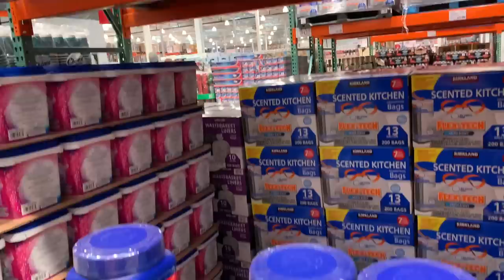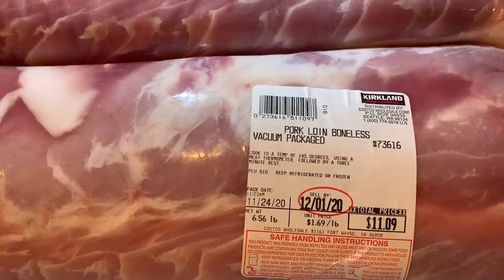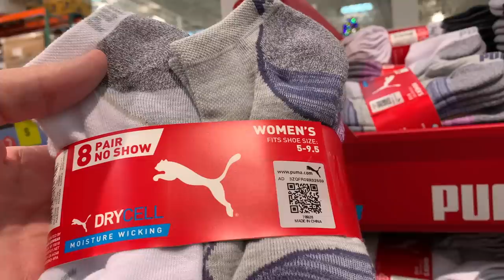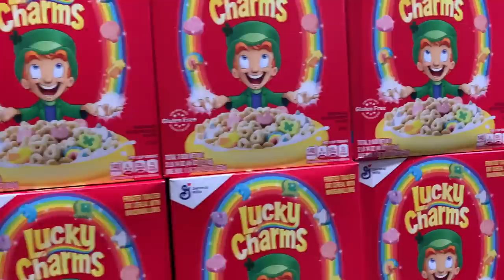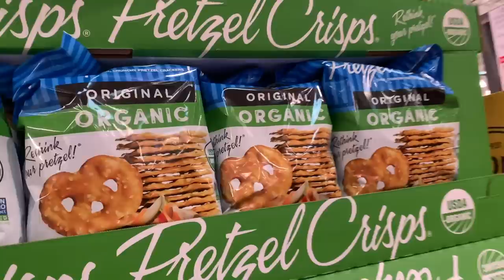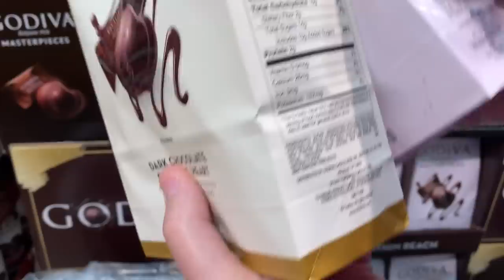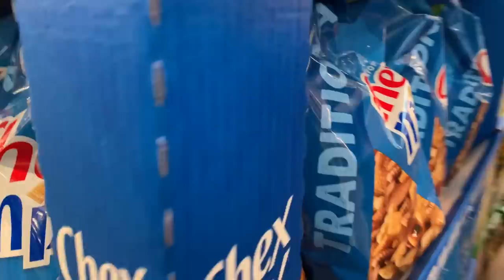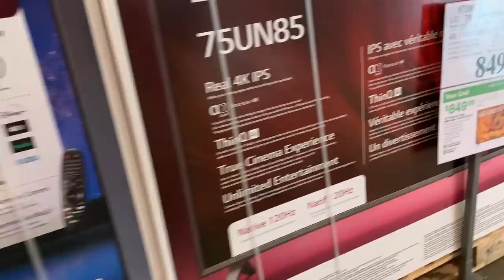Costco Shopping BLACK FRIDAY HAUL! Come Shop With Us! TOILET PAPER TOWELS - YES!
Come Shop with Us as we went to Costco for Black Friday Shopping. There were three sales going on right now. There is the November 20th - 30th Sale, the November 27th - 30th Sale and the December Sale which started November 23rd.

Some of the items that we purchased were the Whole Boneless Pork Loin (Black Friday Special), Ghirardelli Chocolate Squares, Chex Mix, Puma Socks, Snack Factory Pretzel Crisps, Finish, Lucky Charms and more.

Some of the items that we highlighted was the Spyder Gloves, Fitbit, and Televisions.

There was a limited supply of Kirkland Toilet Paper and Paper Towels in Stock.